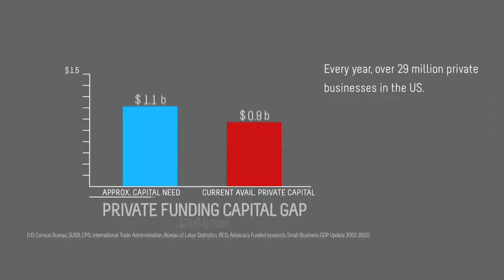The Life and Times of an Entrepreneur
Sam Wyly grew up in a small town but learned his entrepreneurial instincts from his family who owned several businesses. With a distinctly relentless and positive spirit, and a desire to constantly learn, Sam eventually built 10 companies in 9 different industries with multimillion and billion-dollar revenues. He was a self-made millionaire by age 30 and a billionaire by age 65.

In today's episode of Business Acceleration 2.0, Sam, along with his two daughters, join Michelle to talk about the lessons he learned along his path, and how his instincts and a fearless drive lead him to his success.